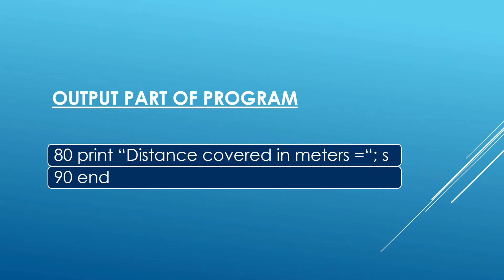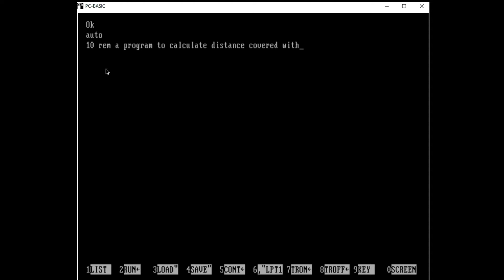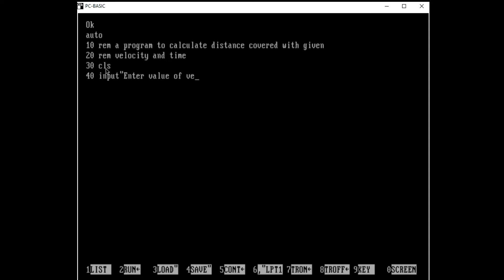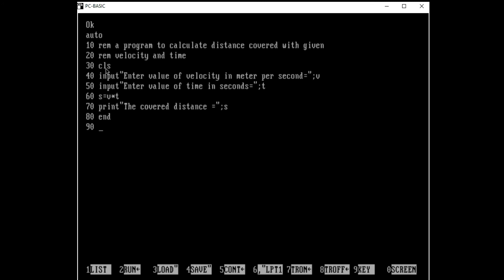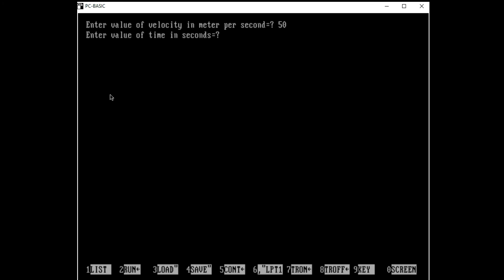How to Calculate Distance in GW-BASIC program? | Razzaq Genius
My name is Muhammad Razzaq. This channel (Razzaq Genius) is for educating students and peoples with informative videos.